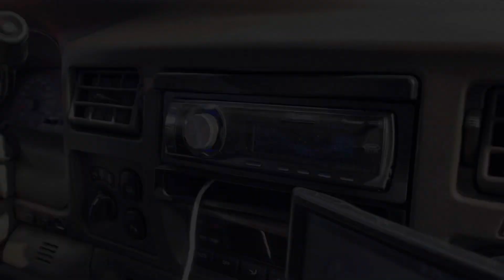4 Pops 15’s. Old School US Amps VLX-25. Old School Set Up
4 Pops 15's. Old School US Amps VLX-25 Old School Set Up. Thanks for stopping by! Its a real pleasure to share this set up with y'all. The set ups I remember coming up, I always looked at US Amps, Phoenix Gold Fosgate PUNCH, Kicker, California, PP and more as dream amps. My budget was boss, optima and pyramid.
Pops well it all started with his 6x9s when graduated to subwoofers. Ive always wanted a set of 6x9s by the time I got word of the subwoofers I was into punch power and punch DVC subs.
I really liked the old school vibe with a touch of new school.
I know some are saying they had areoports back in the day but not as big and the taper was not as profound.  If you did see it was a rare occasion most enclosures had short small round ports.
Ah yes lol for those thinking I need a English lesson well nope I know how to pronounce aero lol. Example aero (arrow) should be pronounced arrow port. but I like A-Re-O port better Haha :) :).
Just having fun - I hope you enjoyed the video have a easy week.
Remember good energy could actually save someones life. With that said keep it positive - Peace and Bass